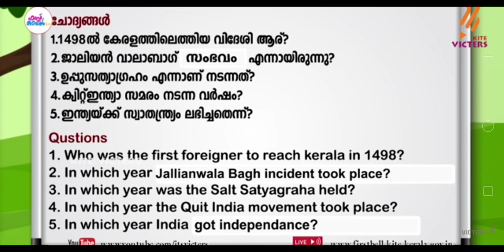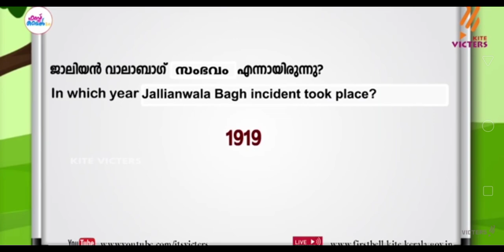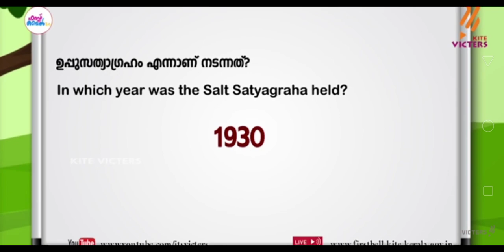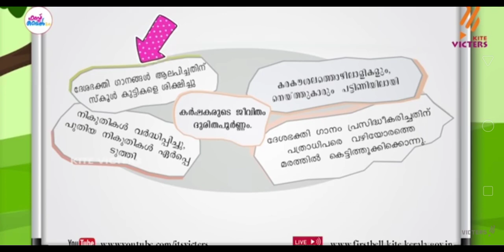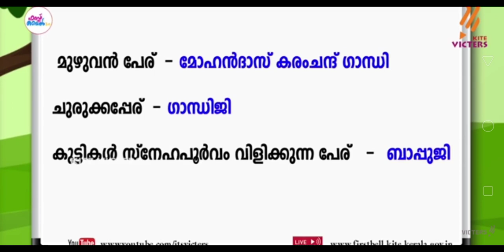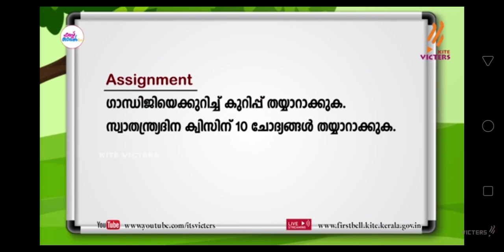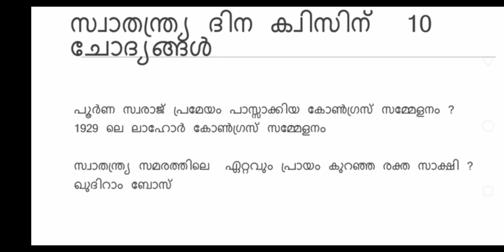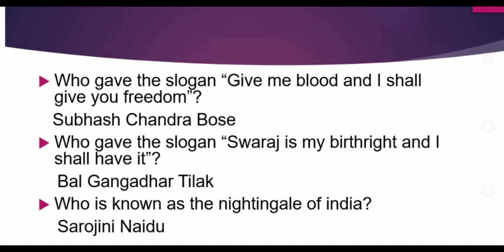std 4 evs chapter 3 സ്വാതന്ത്ര്യത്തിലേക്ക് activities